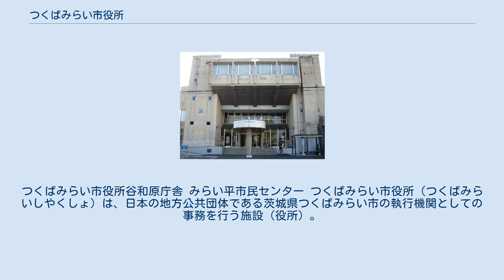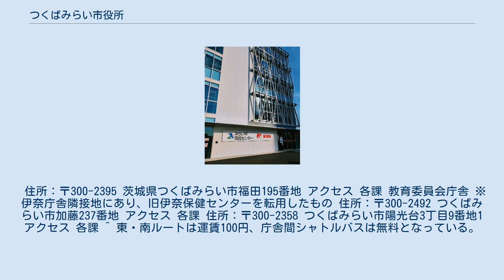つくばみらい市役所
つくばみらい市役所谷和原庁舎 みらい平市民センター つくばみらい市役所（つくばみらいしやくしょ）は、日本の地方公共団体である茨城県つくばみらい市の執行機関としての事務を行う施設（役所）。
 2019年（平成31年）現在、つくばみらい市では伊奈庁舎と谷和原庁舎の2つの庁舎で業務を分担している。
伊奈庁舎は老朽化と耐震強度不足のため2016年（平成28年）に旧庁舎の隣に新築されたもので、谷和原庁舎は旧谷和原村役場を転用したものとなる。
 住所：〒300-2395 茨城県つくばみらい市福田195番地 アクセス 各課 教育委員会庁舎 ※伊奈庁舎隣接地にあり、旧伊奈保健センターを転用したもの 住所：〒300-2492 つくばみらい市加藤237番地 アクセス 各課 住所：〒300-2358 つくばみらい市陽光台3丁目9番地1 アクセス 各課 ^ 東・南ルートは運賃100円、庁舎間シャトルバスは無料となっている。
 ^ 北西ルートは運賃100円、庁舎間シャトルバスは無料となっている。